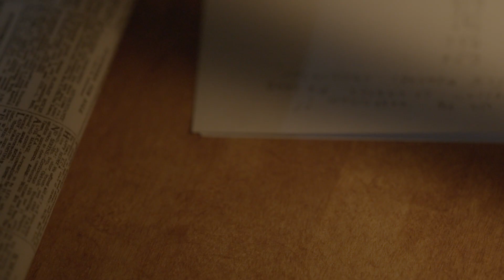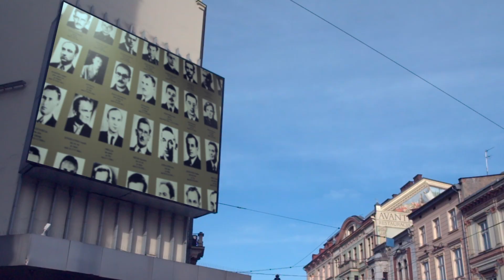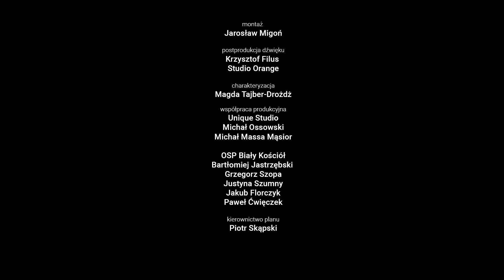👉Tobie Ojczyzno❗ CICHOCIEMNI 🇵🇱 – spot edukacyjny [English subtitles]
▶ Było ich ponad 300 i dla Ojczyzny 🇵🇱 postanowili oddać to co najcenniejsze: swoje życie➡ Ich dewizą były słowa „Wywalcz Jej wolność lub zgiń”. 80 lat temu pierwsi z nich dostali się do okupowanego kraju 📺 OBEJRZYJ nasz film  i DOWIEDZ SIĘ WIĘCEJ o elicie Polski Walczącej❗

👥 Cichociemni ➡ żołnierze Polskich Sił Zbrojnych na Zachodzie, doskonale wyszkoleni w bazach na terenie Wielkiej Brytanii i Włoch, zrzucani na spadochronach do okupowanej Polski, stanowili bezcenne wsparcie dla Armii Krajowej❗ Było ich 316 (wybranych z 2413 kandydatów przyjętych na kurs). Wszyscy byli ochotnikami, gotowymi do największych poświęceń.

 🪂  Nocą z 15 na 16 lutego 1941 roku pierwsi z nich – kpt. Stanisław Krzymowski „Kostka”, por. Józef Zabielski „Żbik” oraz kurier Czesław Raczkowski „Włodek” wylądowali na polskiej ziemi.
▪ Kim byli?
▪ Dlaczego ich pierwszy skok nad Polską był chybiony o ponad 130 km?
▪ Skąd się wzięła nazwa cichociemni?

ℹ Cichociemnymi byli najczęściej ludzie bardzo młodzi. Przeciętna wieku to dwadzieścia kilka lat.
Przeczytaj o jednym z najmłodszych spadochroniarzy Armii Krajowej, który w dniu skoku miał niespełna 19 lat

📽 Spot edukacyjny został przygotowany przez Oddział Instytutu Pamięci Narodowej w Krakowie.

 📌 Twórcy⤵
▪ reżyseria i montaż: Jarosław Migoń
▪ scenariusz: Jarosław Migoń i Łukasz Płatek
▪ zdjęcia: Bartosz Cichoński
▪ muzyka: Krzysztof Filus
▪ główną rolę w filmie zagrał Paweł Izdebski, a towarzyszyli mu członkowie Stowarzyszenia Rekonstrukcji Historycznych – 1. Pułk Strzelców Podhalańskich Armii Krajowej
▪ produkcja: Instytut Pamięci Narodowej
🎬 Sceny kręcono w styczniu 2021 r. w krakowskim studio filmowym i w malowniczych okolicach Białego Kościoła.

📽 ZOBACZ filmy IPNtv o znanych cichociemnych:
👤 ppłk Maciej Kalenkiewicz „Kotwicz” – pomysłodawca łączności lotniczej z krajem
👤 kpt. Hieronim Dekutowski „Zapora” – dowódca oddziałów partyzanckich AK, Delegatury Sił Zbrojnych na Kraj oraz Zrzeszenia Wolność i Niezawisłość
👤 Tadeusz Starzyński – oficer Policji Państwowej, żołnierz Oddziału II Komendy Głównej Armii Krajowej
👤 Elżbieta Zawadzka „Zo” – pracownik Wydziału Łączności Zagranicznej Komendy Głównej Armii Krajowej Zagroda, emisariuszka Komendanta Głównego AK Stefana Roweckiego